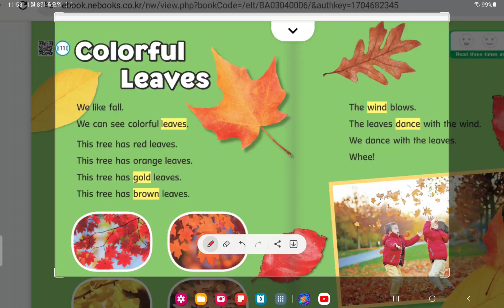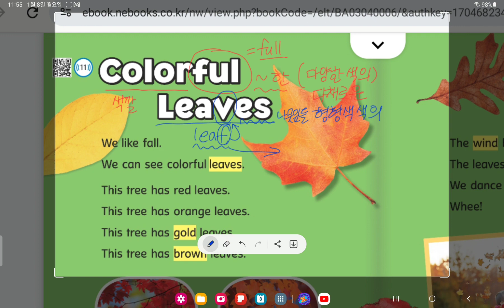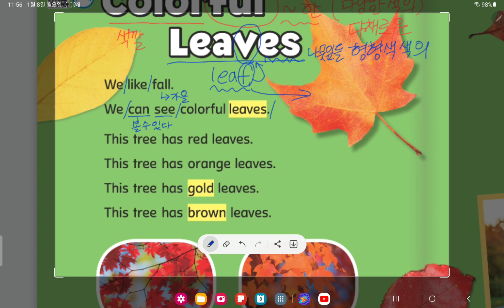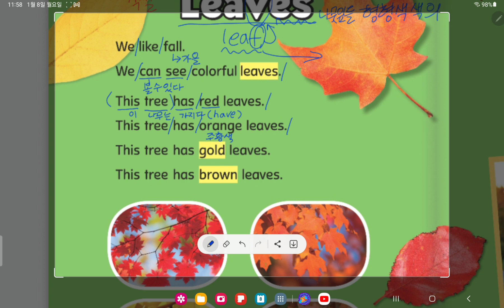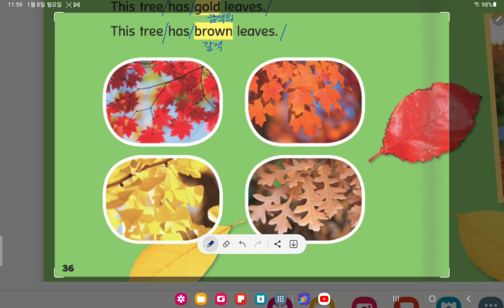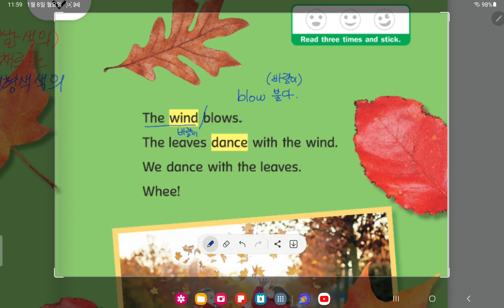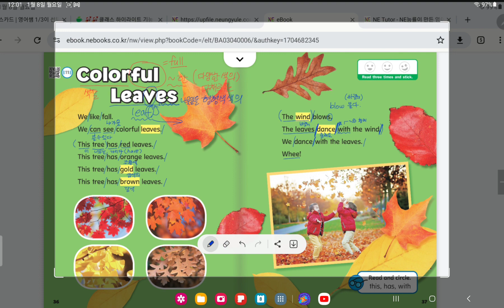Easy link L2 (unit 5. colorful leaves)